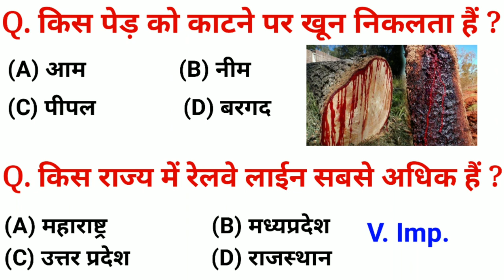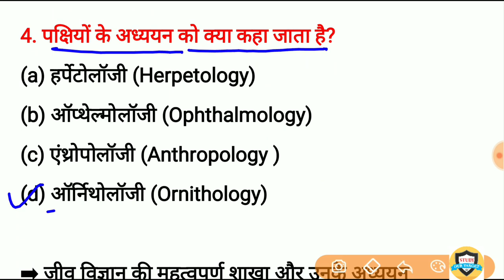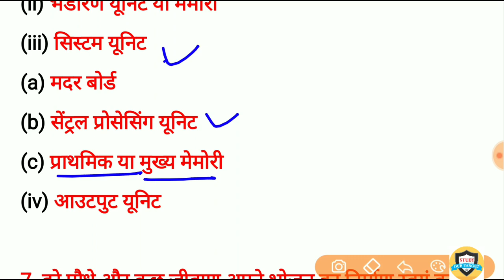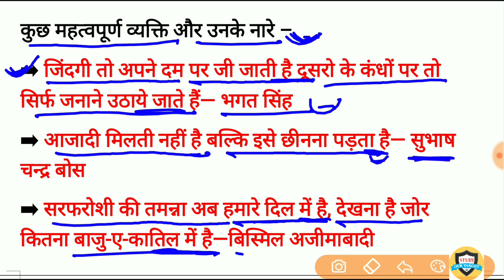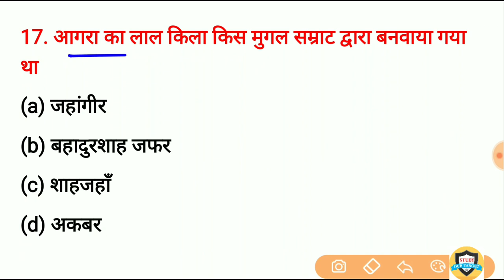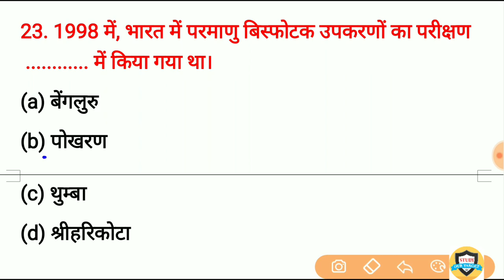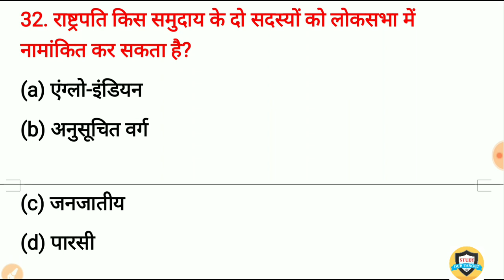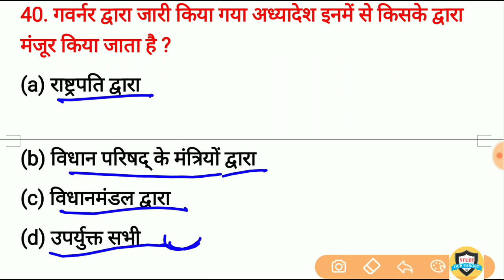Gk in hindi top 40 Questions | general knowledge | gk quiz for SSC, Railway, Up Police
gk in hindi Important Question and answer

1000 GK/GS Lucent